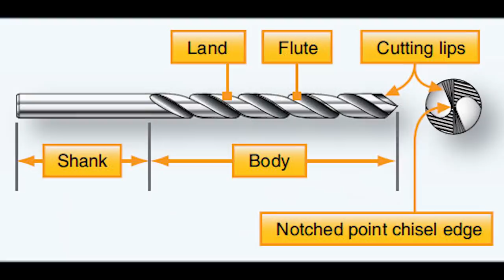Drills & Motors - Drillpunch Cosplay Tutorial